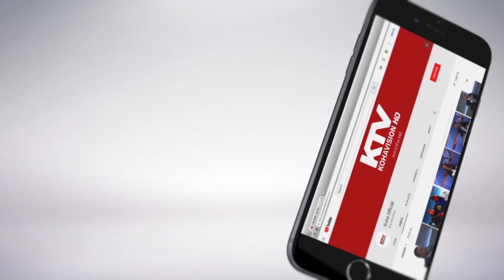3 filmat kosovare ne pritje te nominimit 27 11 2018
Filmi kosovar çdo ditë e më shumë po e zgjeron hapësirën e tij në mesin e kinematografisë botërore. Pas nominimit për Oscar të filmit “Shok”, në këtë edicion të çmimit më prestigjioz për filma, janë në rrethin e ngushtë për t’u nominuar 3 filma, prodhim i Kosovës. Martesa, Gardhi dhe Ajo, janë konkurrentët me tri regjisore femra, Blerta Zeqiri, Lendita Zeqiri dhe More Raça. Si rrjedhojë e kësaj, Drejtori i QKK-së, së bashku me aktorët kryesorë të këtyre filmave, realizuan edhe një vizitë në SHBA, për të lobuar, në mënyrë që filmat tanë të kenë vëmendjen e merituar nga anëtarët e akademisë.